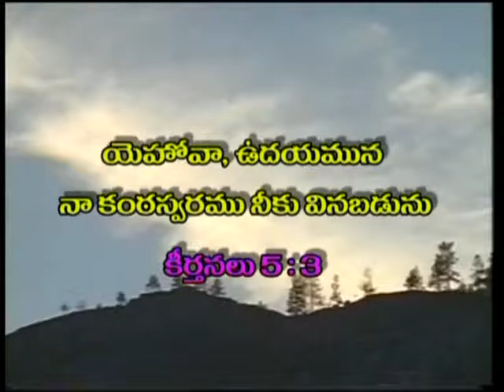Faith In Action|Dr RajKumari Sunder|SubhavaarthA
Dr Rajkumari has given a preaching on the faith. From the Bible: But be ye doers of the word, and not hearers only, deceiving your own selves.